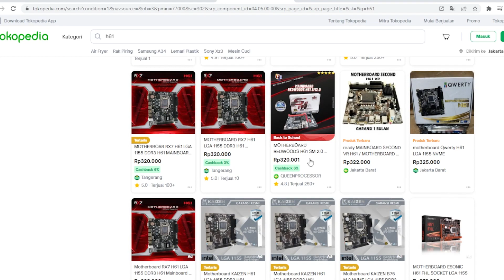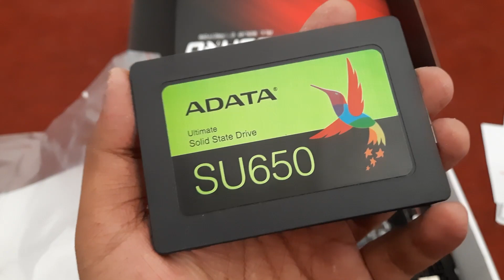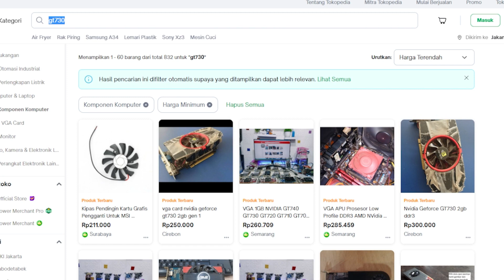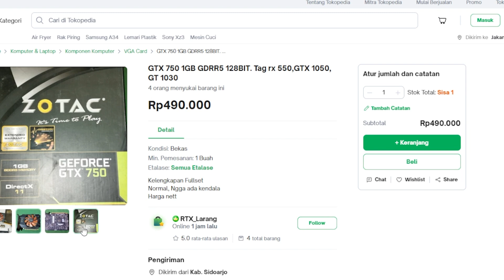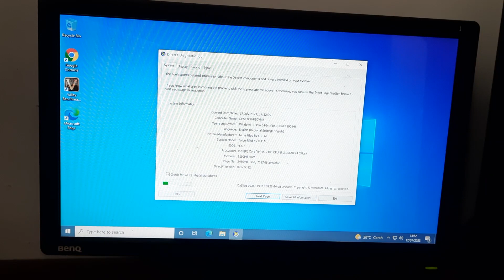Rakit PC 1 juta Gaming Valorant 2023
Rakit PC dana 1 juta pas untuk maen valorant, gta5 , dota, pb  di resolusi 720p update per Tanggal 17 juli 2023 cek video nya siapa tau bisa jadi pilihan di dana kere hore. untuk kalian

 • Evening – Qlowdy ...

Timeline
00:00 Opening Rakit PC 1 juta gaming 2023
00:10 Pemilihan Part
03:22 Total
03:34 Rakit Gas
04:22 Tes Rakitan